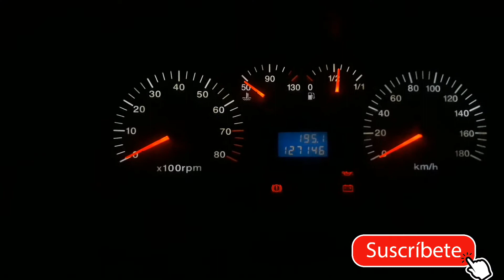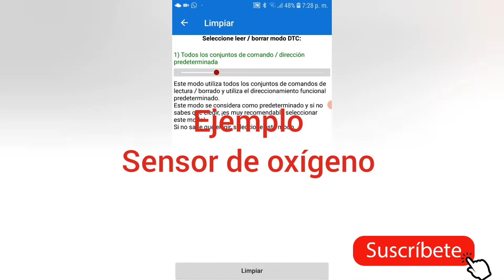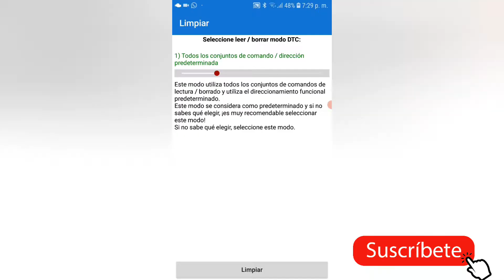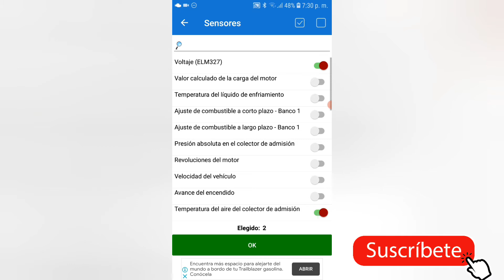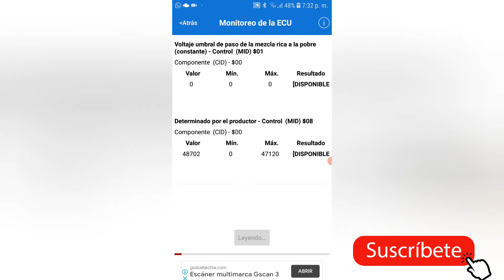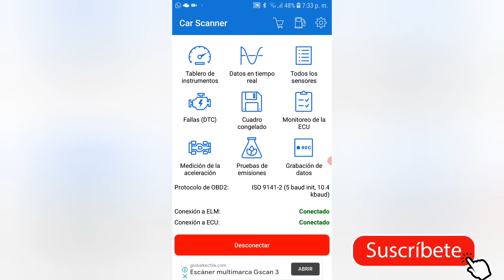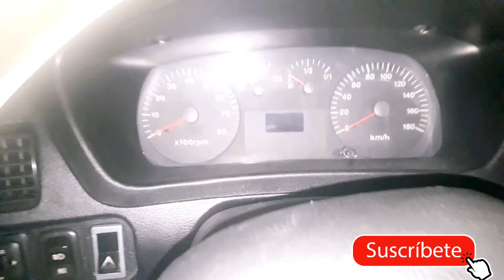Cómo utilizar el OBD2 interfaz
es muy fácil espero les guste